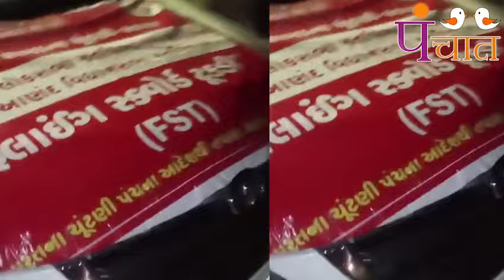RUPALA મુદ્દે વિરોધ કરી રહેલા ક્ષત્રિયોને ભાજપ નેતાએ કહ્યું ગામને લખાવી લીધુ છે,ELECTION#panchattv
cryptocrash Narendra Modi#Pappu Riddhi Patel#Israel#BJPFails

BoycottAajtak UPSC arvindkejariwal Taiwan VijenderSingh पहली_लाठी_मुझे_मार arvindkejariwal Dhruv Rathee#Washing Machine